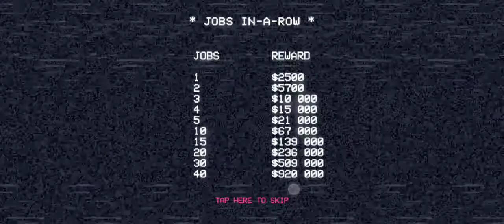PAKO 2 (2021) | "Road King" type car gameplay without commentary| #7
Helping crime escape from the law!!!

PAKO 2 on the way!!!